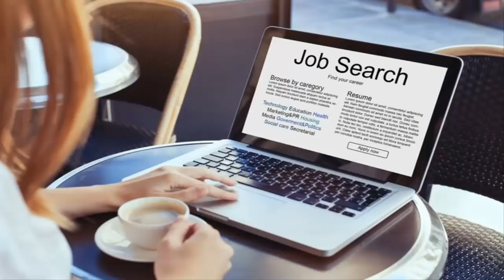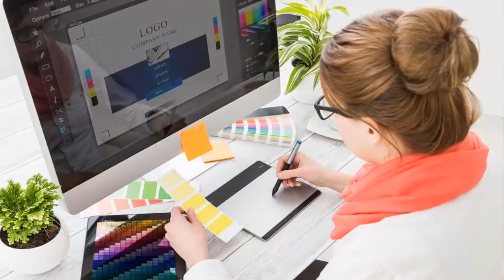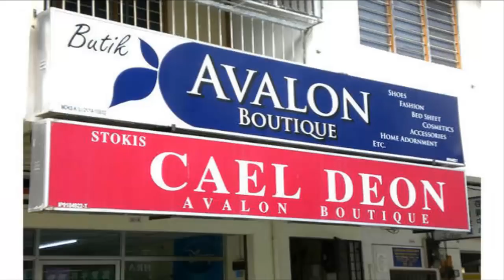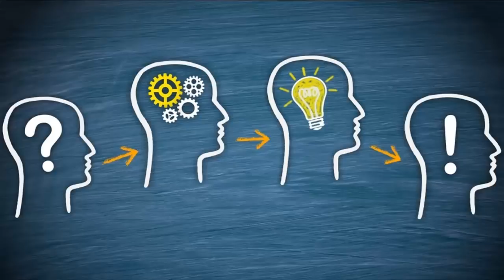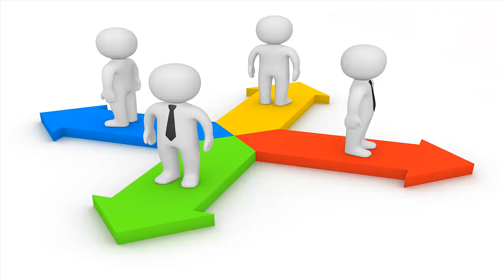What is the ADCA Computer Course? | Advanced Diploma in Computer Applications in Computer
Most popular course in computer ADCA do you know that this course is most popular with students every student likes this course after 10th after 12th or after graduation also.
So in this video, we provide you complete information about why students like this course most.

Thanks
DOTNET Institute

We provide complete training for this course in our DOT-NET institute you want to know more

Surendra Gusain
DOTNET Institute